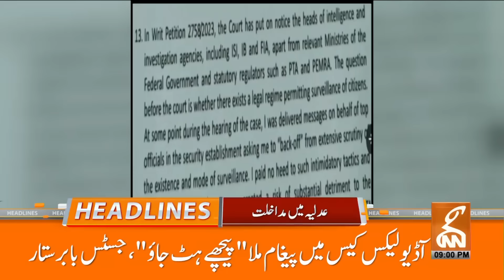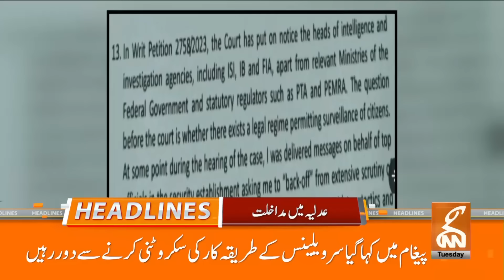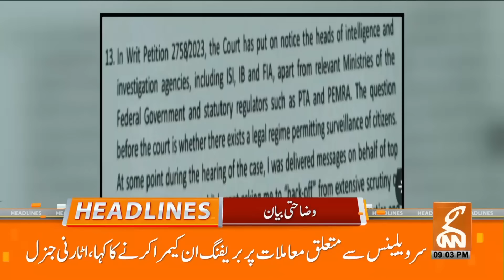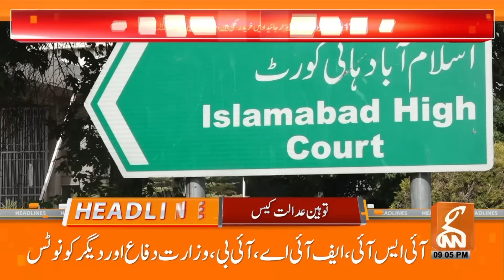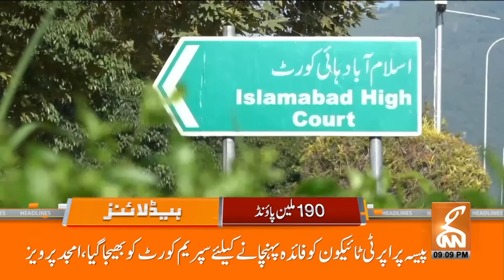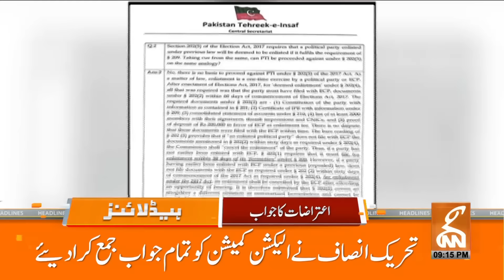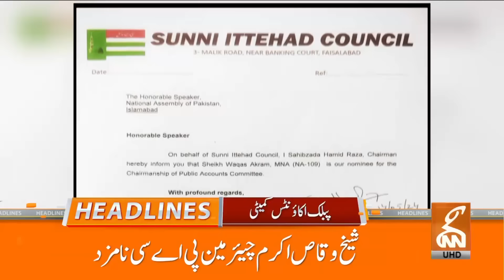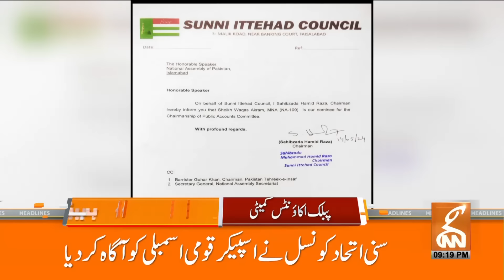Imran Khan Another Smart Move | Qazi Faez Isa Order | News Headlines | 09 PM | 14 May 2024 | GNN